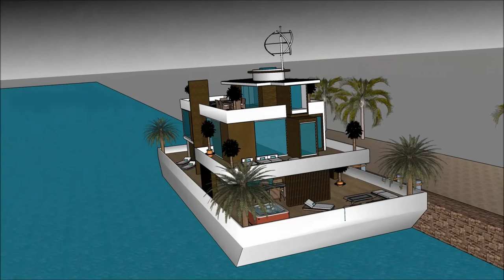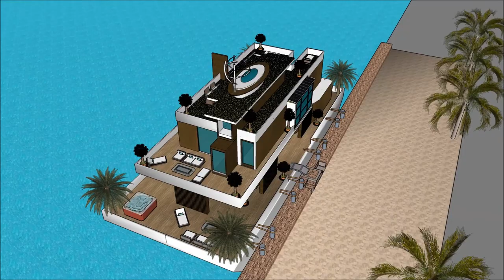Hausboot luxus architektur ausstellungen architekt 3d gebai sketchup haus des meres bootshaus 2018 p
The floating house villa houseboatzania launching an innovative high-end luxury yacht floating house villa mansion home design potentially as a display of exhibition of the Hausboot luxus architektur ausstellungen architekt 3d gebai sketchup haus des meres bootshaus 2018 p.

The collection of the Floating house villa houseboatzania concept of Hausboot luxus architektur ausstellungen architekt 3d gebai sketchup haus des meres bootshaus 2018 p consists of high luxury and architectural art pieces in minimalism combined with living on the waterfront of the harbour.

The floating house villa mansion yacht design has the basis to sustain living with high standards and contemporary structural Hausboot luxus architektur ausstellungen architekt 3d gebai sketchup haus des meres bootshaus 2018 p with numerous of prospects for excessive living and
celebrating the desire of life worldwide: